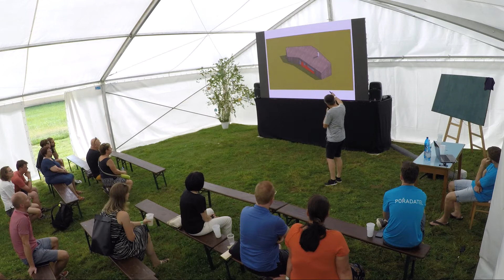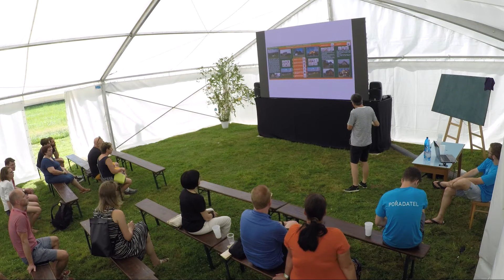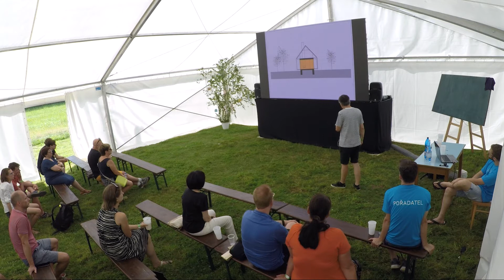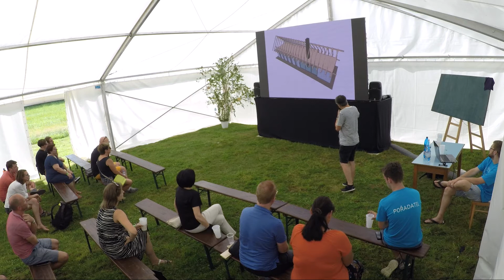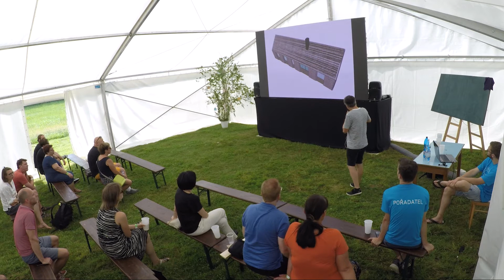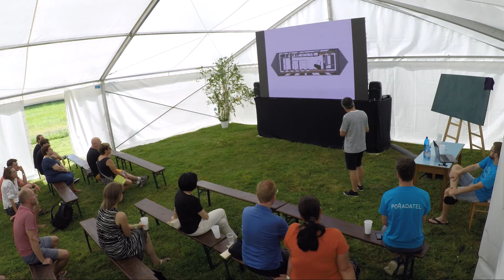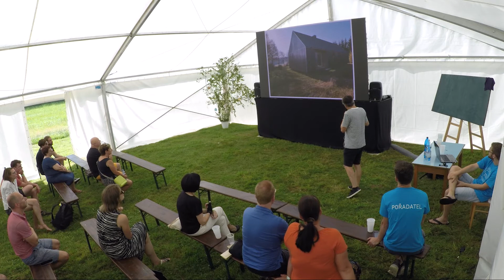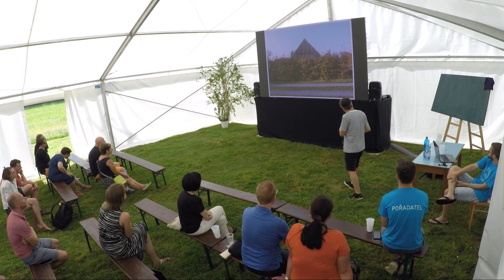Novostavba v CHKO - dřevěný dům v Křižánkách, Ing. arch. Tomáš Pilař (Kuba a Pilař architekti)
Festival venkovské architektury
22. srpna 2020, Krásné